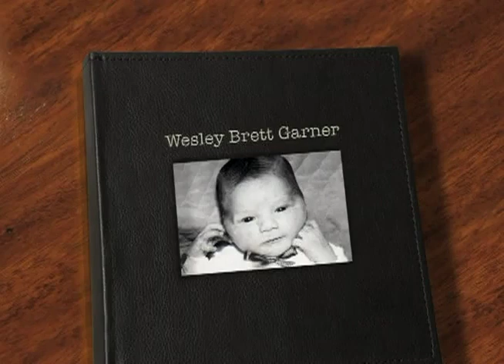1964 to 1980 Wesley Brett Garner Photo Album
Photo Album of Wesley Brett Garner from 1964 to 1980